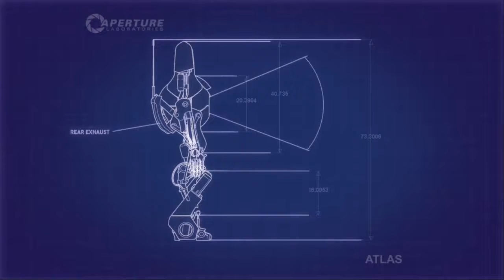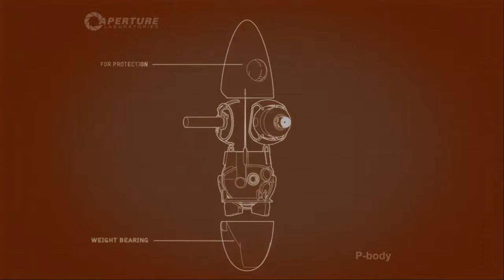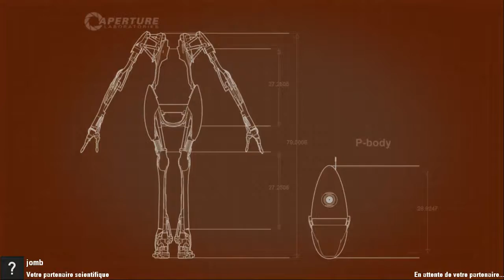Coop Portal 2 (QC) - Nous débutons une nouvelle aventure (Partie 1)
Un autre petit coop que nous débutons en attente pour mon nouvel ordinateur, après que je l'ai, je vais pouvoir faire plusieurs vidéos de jeux qui en demandent un peu plus sur les compétences d'un ordinateur. Avec Lmagia.